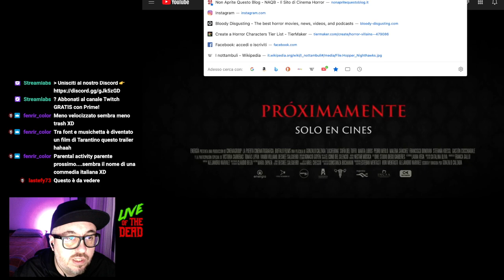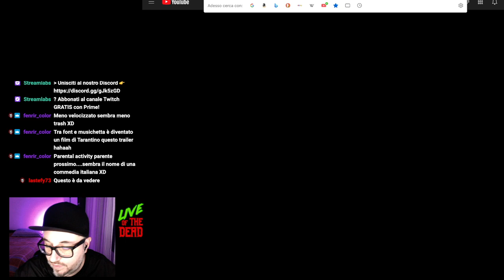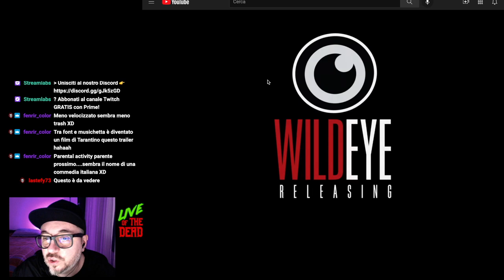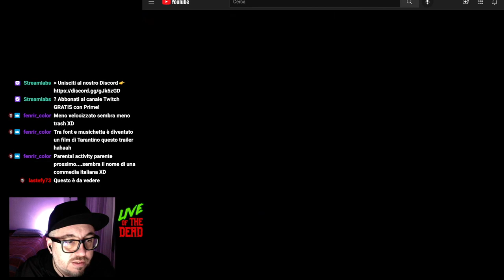Amityville in Space & Sharkula - Trailer reaction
La mia reazione ai trailer di Amityville in Space e Sharkula
Supporta NAQB: